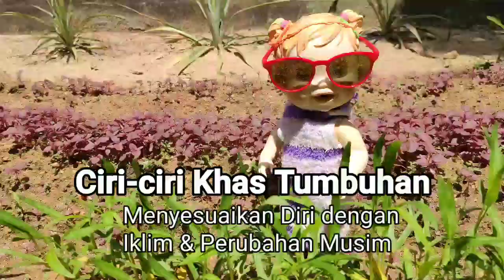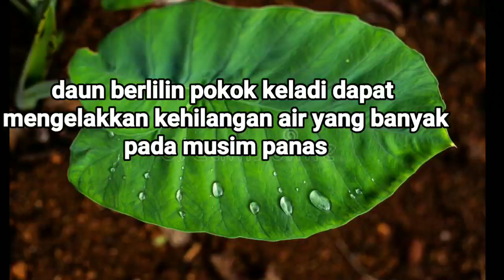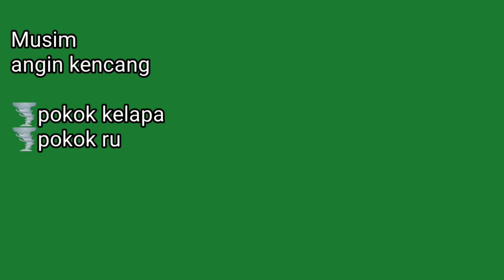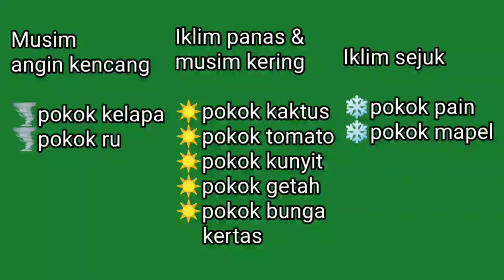TUMBUHAN Menyesuaikan Diri dengan IKLIM dan Perubahan MUSIM | Sains Tahun 5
SAINS TAHUN 5 (Semakan KSSR 2017)

UNIT 3 : TUMBUHAN (Menyesuaikan diri dengan iklim & perubahan musim)

AKTIVITI : Menyenaraikan Ciri-ciri Khas Tumbuhan untuk Menyesuaikan Diri

 1. Murid menonton video
2.  Murid melihat ciri-ciri khas tumbuhan
3. Murid mengelaskan tumbuhan mengikut iklim dan perubahan musim
4. Murid merujuk Buku Teks Sains Tahun 5

HOPE YOU CAN ENJOY AND LEARN SOMETHING FROM THE VIDEO!

Love,
ezahjoe